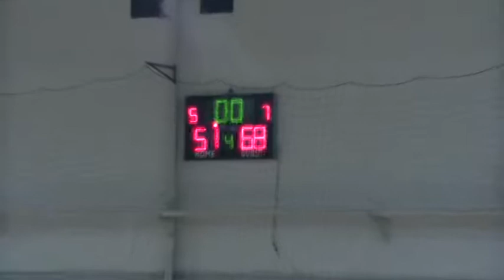TLM 11.Kolo Sparta-Dino Basket